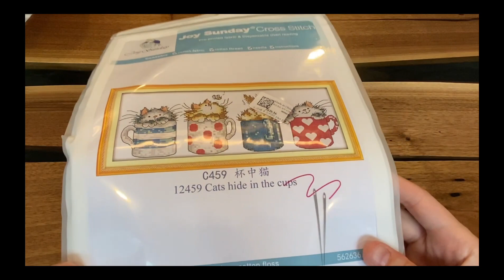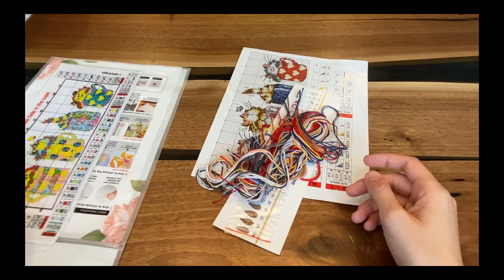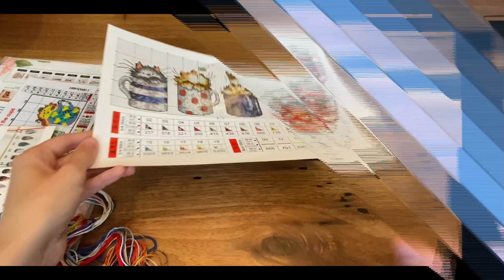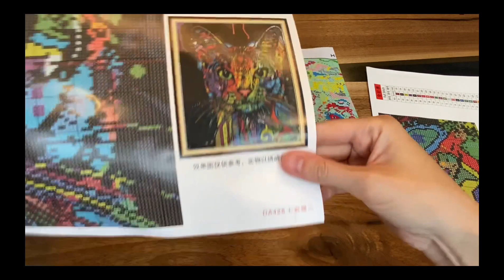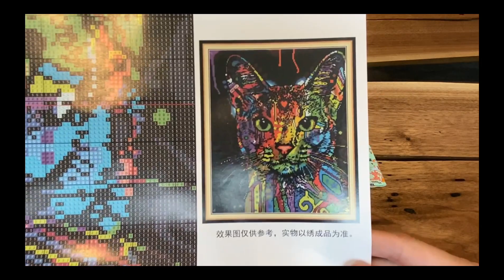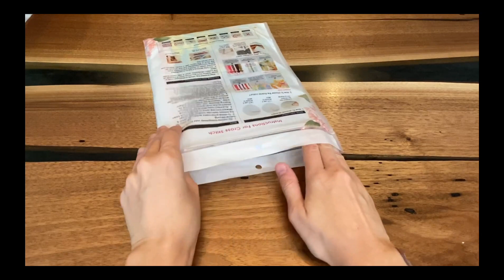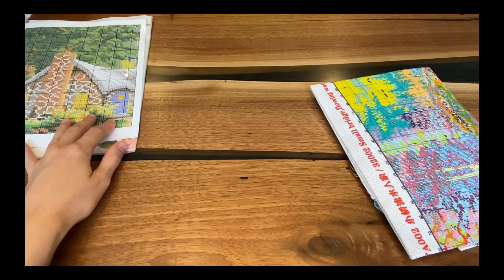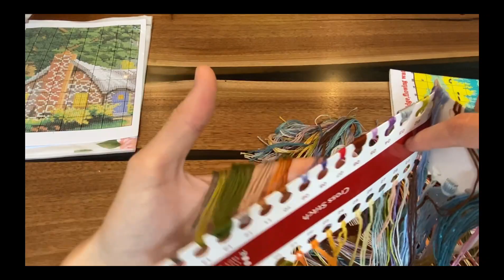Unboxing - Point de croix - Biggest Craft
Un énorme MERCI à Biggest Craft pour leur confiance 💎

📲 Pour rejoindre Étincelle et Brillantine

Le Diamond Painting Squad